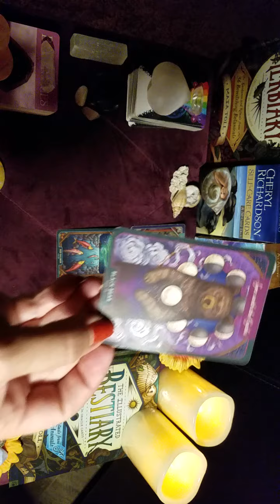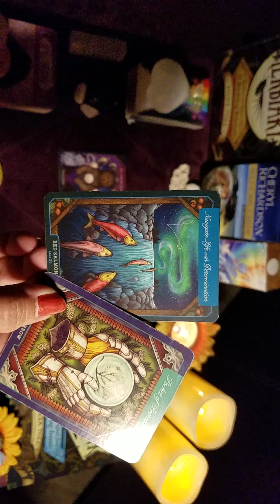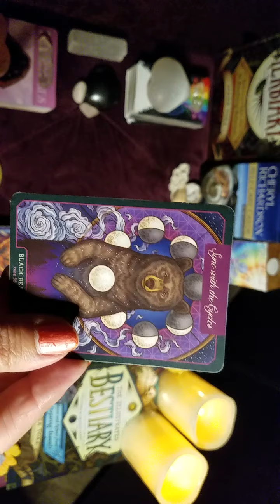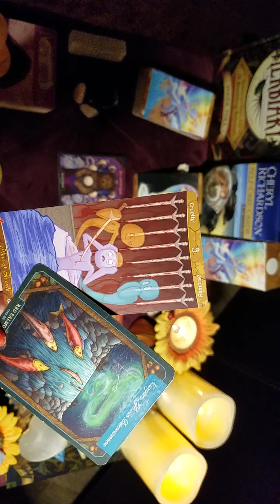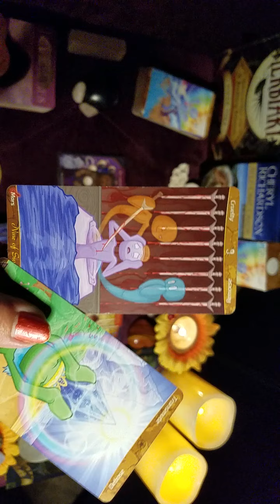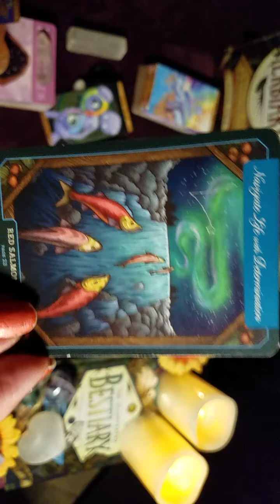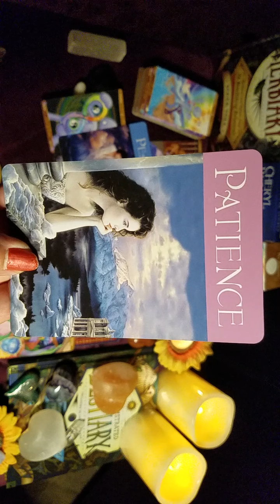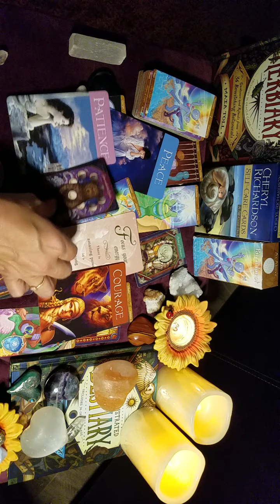Capricorn 🌻 Protected while closing a cycle. Time to dream again 🌻 Timeless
Capricorn weekly tarot reading. Timeless Gratitude and Love gifts gratefully received at: 💝